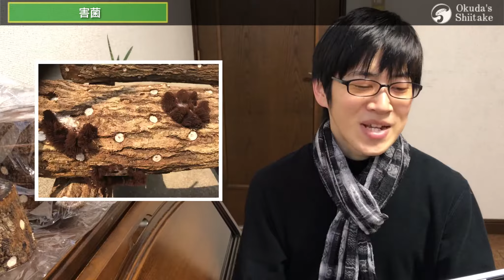「絶対ダメッ！本伏せ中に注意すること5選」⑥ “害菌 編”【原木椎茸栽培】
「何かおもしろそう！」
「自分でキノコ栽培してみたい！」
という方がわかりやすいコンテンツをコツコツ発信していくので

▼原木しいたけ栽培の機械や移植ツールのWebサイトはコチラ！